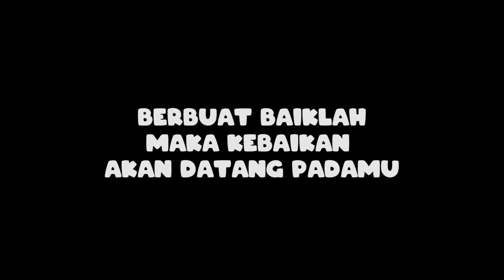Diwan Miskin VS Kaya | fikrifadlu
Video Terbaru Fikrifadlu sudah tayang selamat menonton ya!